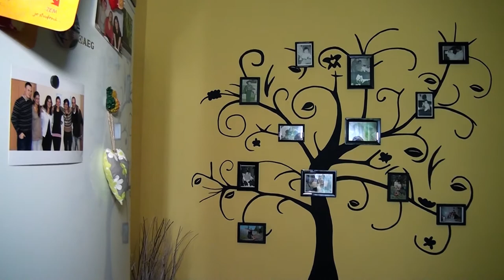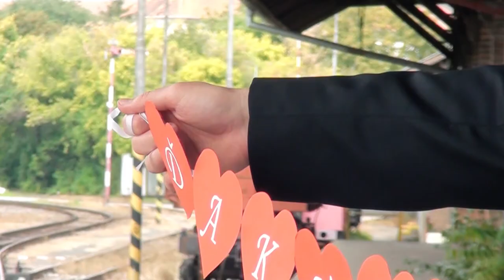Svadobný klip Mirka @ Janko